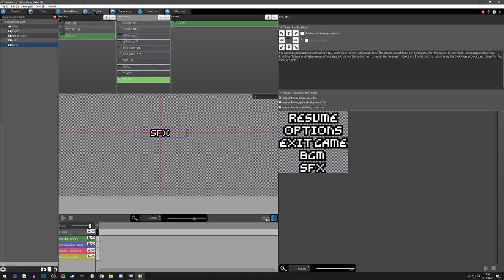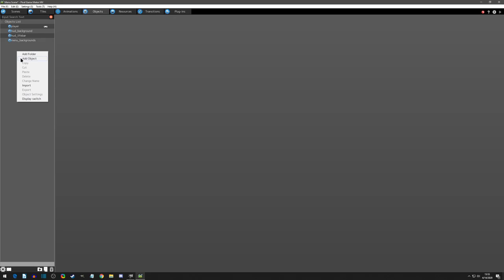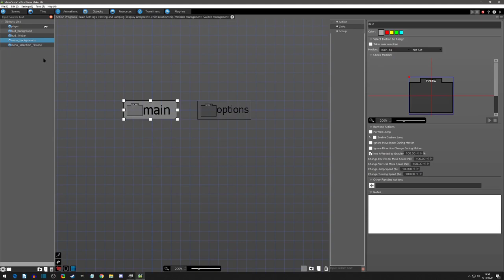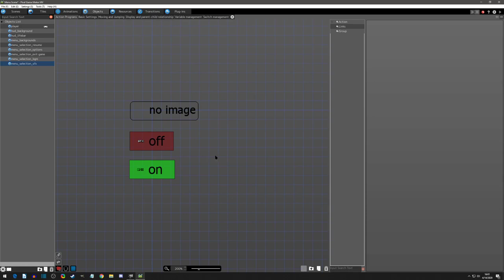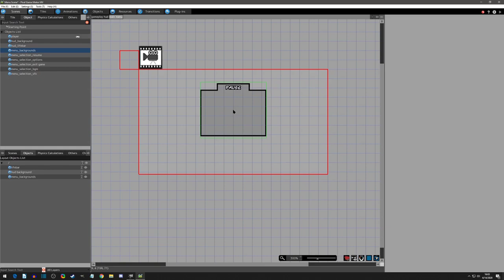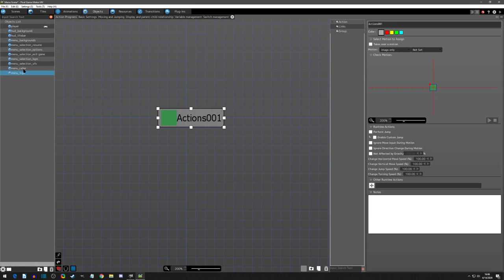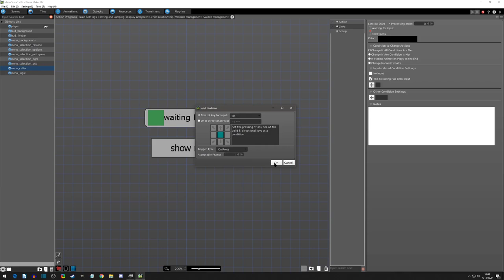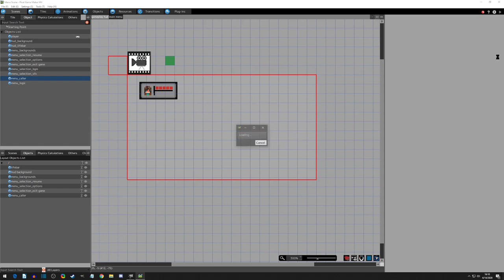Let's Make A Menu (Part 2/6): Setup Objects & Scene - Pixel Game Maker MV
In Part 2 of 'Let's Make A Menu', we go over setting up the menu objects as images and then we place those objects on the desired menu scene.

Special Thanks:
Nils Fischer!